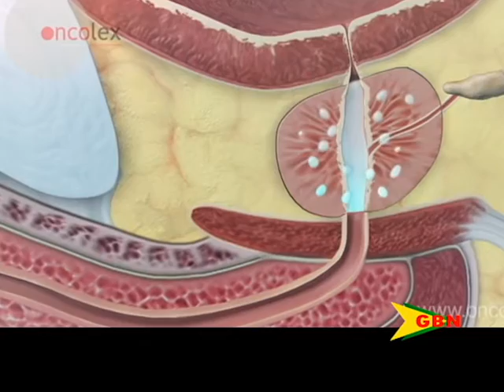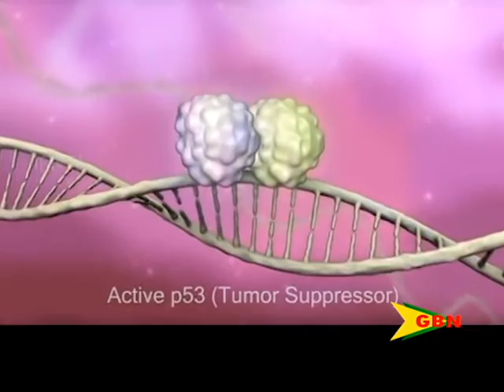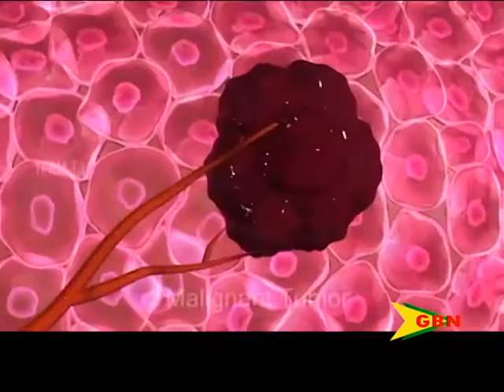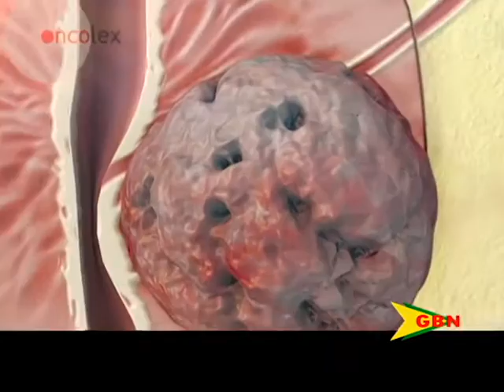GBN Health - Cancer 12.04.16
Cancer remains the leading cause of death in Grenada.

In this special GBN health feature, we get to learn more about cancers and measures that can be taken to minimize the chances of getting them, along with possible treatment options.